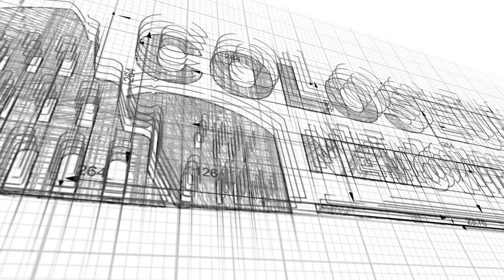Prodej RD 2x 3+1 s bazénem a vířivkou v Hrušovanech nad Jevišovkou - COLOSEUM NEMOVITOSTI s.r.o.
Exkluzivně Vám nabízíme k prodeji velmi pěkný, dvojgenerační rodinný dům o dispozici 2x3+1+suterén o přibližné celkové ploše pozemku 791 m2 v Hrušovanech nad Jevišovkou okr. Znojmo.
Jedná se o koncový, patrový, řadový rodinný dům se sedlovou střechou ve velmi dobrém stavu.
V tomto rodinném domě najdete v suterénu, který poskytuje v létě příjemnou teplotu, krásnou saunu, novou vířivku a další místnosti. V přízemí a 1.patře jsou bytové jednoty o dispozici 3+1. Na pozemku je studna, takže lze uzavřít obecní vodu. V přízemí je také nová elektřina a z obýváku vstup na prostornou terasu. Na pozemku jsou také zahradní domky s posezením, dřevník na nábytek a nářadí. V zadní části pozemku je krásný bazén se zastřešením.

Ohřev vody je řešen plynovým kotlem, sauna elektřinou. Vytápění domu je plynem, kachlovými kamny s výměníkem.
Tento úžasný rodinný dům může nový majitel využít k bydlení bez dalších investic, ale také i jako investici např. na pronájem.
Průkaz energetické náročnosti nebyl dodán, z toho důvodu je uvedena třída G.
Hrušovany nad Jevišovkou jsou malé město v okrese Znojmo v Jihomoravském kraji, 26 km východně od Znojma, 5 km od hranic s Rakouskem, na řece Jevišovce nedaleko jejího ústí do Dyje. Žije zde cca 3245 obyvatel.
Koupi domu lze financovat hypotéčním úvěrem, jehož vyřízení Vám rádi zajistíme.

Zda je tato nemovitost vhodná právě pro Vás a Vaše plány nejlépe posoudíte při osobní prohlídce. Proto neváhejte a tuto prohlídku prodávané nemovitosti si domluvte s realitním makléřem.